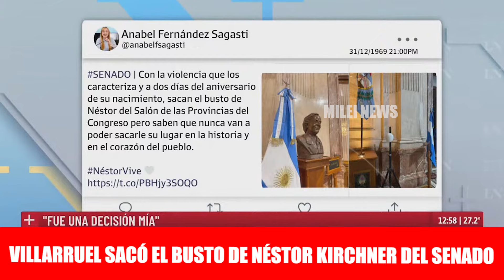MEGA BOMBA: VILLARRUEL SACÓ EL BUSTO DE NÉSTOR KIRCHNER DEL SENADO | MILEI NEWS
LA VICEPRESIDENTE DE ARGENTINA VICTORIA VILLARRUEL MANDÓ A SACAR EL BUSTO DE NÉSTOR KIRCHNER DEL SENADO: "NO FUE SENADOR, NO FUE VICEPRESIDENTE Y NO SOY SU VIUDA".

👉 LIKE, COMPARTÍ Y COMENTÁ SI BANCÁS A MILEI PRESIDENTE!

🔔 ACTIVÁ LAS NOTIFICACIONES PARA ENTERARTE CUANDO SUBO VIDEO NUEVO!

🎁 DONACIONES ALIAS MERCADO PAGO: milei.news